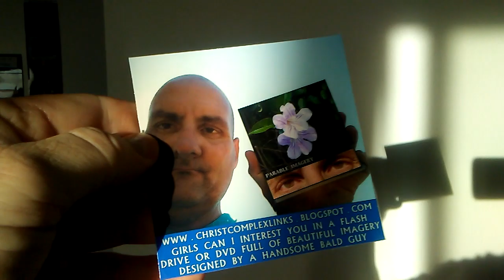PB TAMI HELPS THE KARENS DO THE OLD SWITCHAROO... KAREN 1 COULDN'T GET AWAY FROM HER BOSS IN THE MO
PB TAMI HELPS THE KARENS DO THE OLD SWITCHAROO... KAREN 1 COULDN'T GET AWAY FROM HER BOSS IN THE MORNING AND WAS ON HER WAY TO A WORKING LUNCH WITH HIM WHEN TAMI PICKS HER UP DRIVES AROUND THE BLOCK AND DROPS KAREN 2 OFF WITH HER BOSS... THE OLD SWITCHAROO WITH A NO ARMED DRIVER.